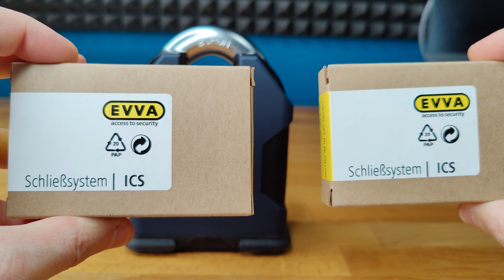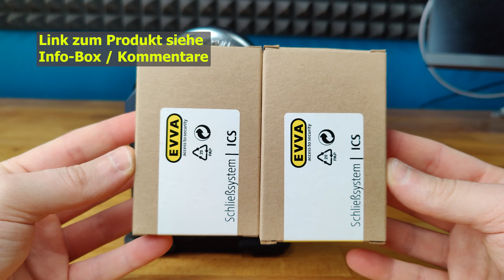Legales Tuning - Wir pimpen ein Hangschloss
In diesem Video zeige ich, dass man bei einigen Hangschlössern ein Tuning durchführen kann.
Die mit ❌ oder * gekennzeichneten Links sind sog. Diese dienen zur Orientierung und schnellem finden der Produkte und werden je nach Erfolg mit einer Provision ausgezahlt, falls diese genutzt werden.